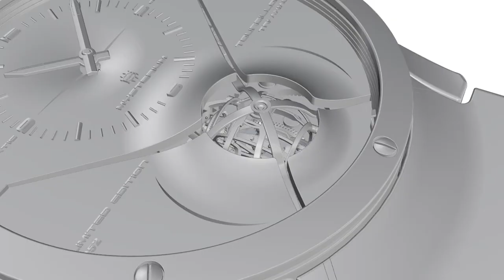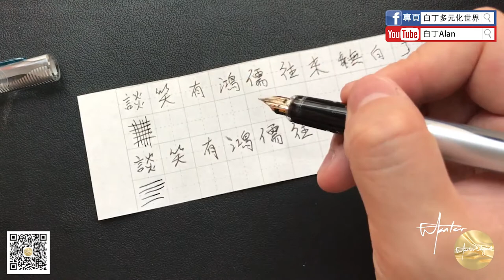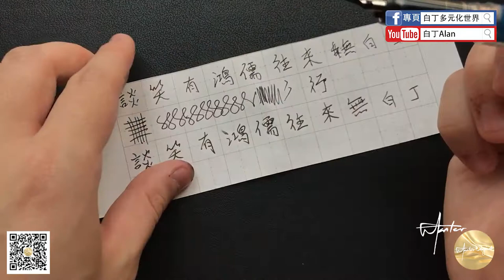Fountain pen review鋼筆評論 51 Platinum白金PPQ 300